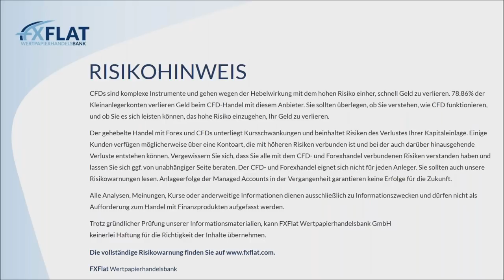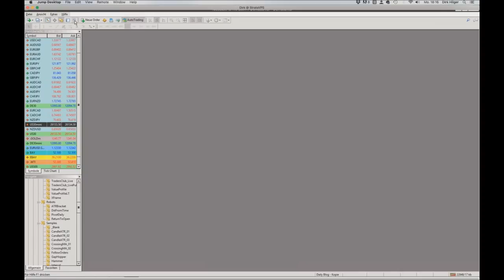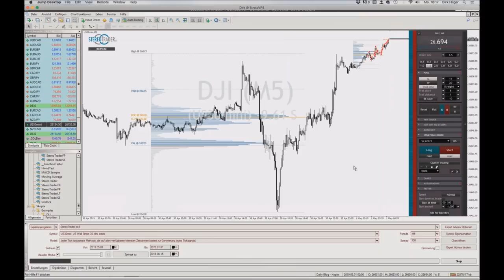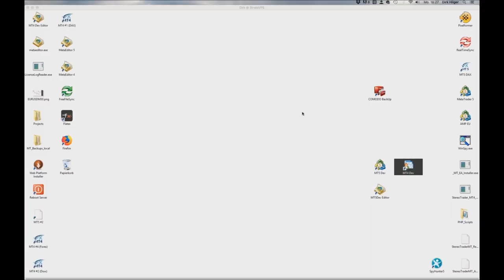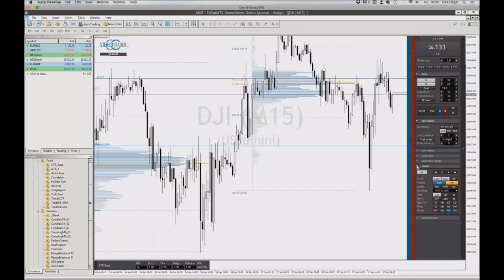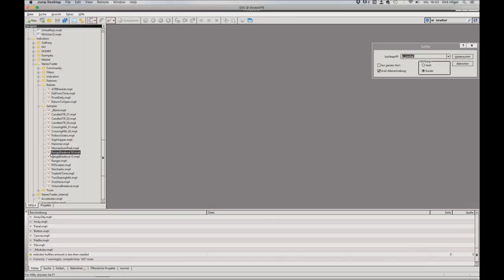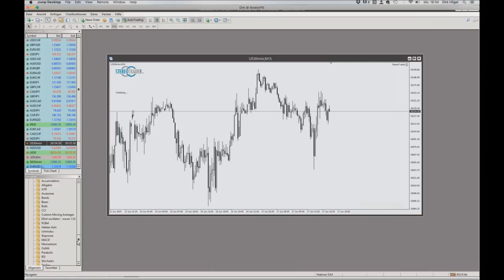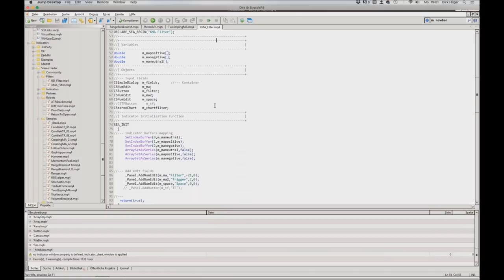StereoTrader Helpdesk - Fragen & Antworten am 18.06.2019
Helpdesk Aufzeichnung vom 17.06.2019 mit StereoTrader -Entwickler Dirk Hilger bei FXFlat.
StereoTrader ist die Erweiterung für den Metatrader 4 und 5 und kostenlos bei FXFlat verfügbar

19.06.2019 | 07:45 Uhr | Thorsten Helbig (forexPro-Systeme) - Livetrading bei FXFlat
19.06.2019 | 18:00 Uhr | StereoTrader by forexPRO - Helpdesk
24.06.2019 | 18:00 Uhr | Forex-Screener - Neue Filter und Funktionen
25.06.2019 | 08:45 Uhr | StereoTrader - Livetrading zur Börseneröffnung am Morgen bei FXFlat
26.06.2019 | 09:00 Uhr | Jens Klatt - Morning Meeting und Live-Trading der Markteröffnung
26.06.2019 | 18:00 Uhr | Forex-Screener - Neue PRO-Filter für Daytrader von Orkan Kuyas
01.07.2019 | 18:00 Uhr | Mario Lüddemann - Der große Marktausblick
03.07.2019 | 07:45 Uhr | Thorsten Helbig (forexPro-Systeme) - Livetrading bei FXFlat
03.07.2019 | 14:00 Uhr | StereoTrader by forexPRO - Helpdesk
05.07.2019 | 14:15 Uhr | StereoTrader - NFP Livetrading bei FXFlat
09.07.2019 | 08:45 Uhr | StereoTrader - Livetrading zur Börseneröffnung am Morgen bei FXFlat
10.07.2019 | 18:00 Uhr | Carsten Berger - Index-Analyse nach der PerlenTauchen-Methode mit dem AgenaTrader
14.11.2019 | 09:00 Uhr | FXFlat live auf der World of Trading in Frankfurt
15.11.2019 | 09:00 Uhr | FXFlat live auf der World of Trading in Frankfurt
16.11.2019 | 09:00 Uhr | FXFlat live auf der World of Trading in Frankfurt